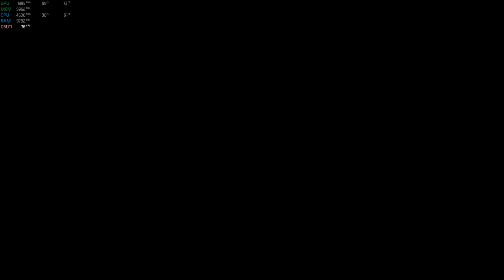The Witcher 3 Maximum Settings 4K | RTX 2080 Ti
Checking how the RTX-2080-Ti performs in the Witcher 3 Ultra, maximum settings, at 4K!

Still haven't finished the game! :p

PC Spec:
GPU - EVGA XC Ultra GTX 2080-Ti